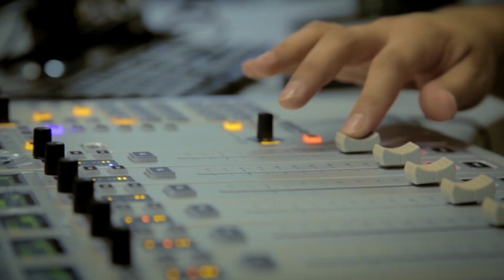GolicaTube Lestvica 14